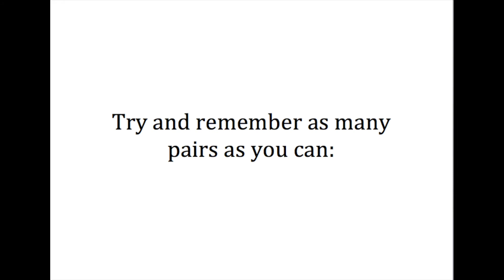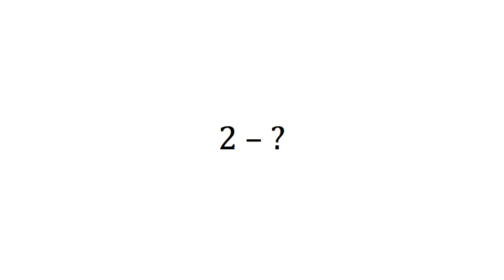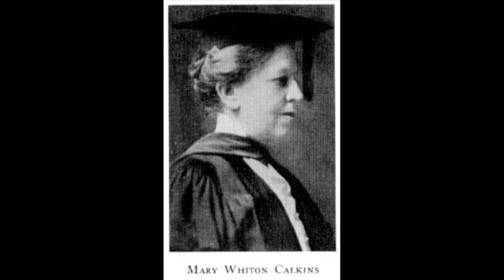maryCalkinsPairedAssoc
First woman president of the APA Mary Calkins invented the method of paried associate for research in memory. Learn more about this pioneer of psychological research. Prepared for the History of Psychology class (380) at the University of Waterloo Canada Winter 2017.